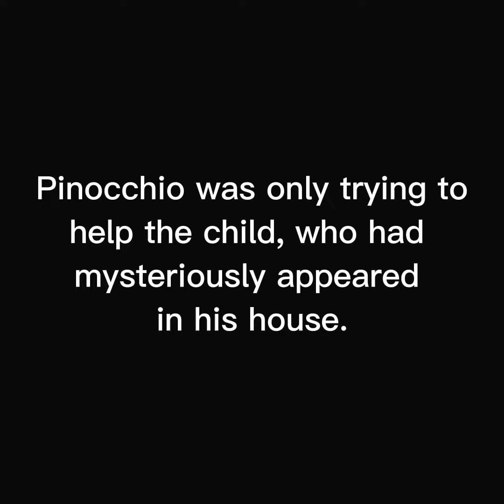Pinocchio from Shrek but he’s accused for being a predator.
This video is appropriate for most ages, but children under 8 maybe don’t watch it just in case.